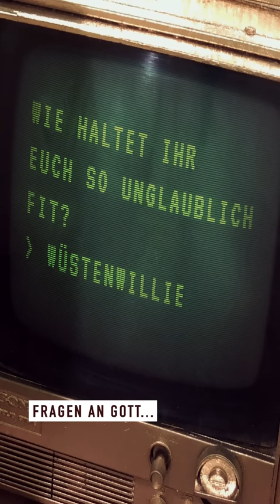Wie Gott sich fit hält | Götter wie wir...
Wie Gott sich fit hält...